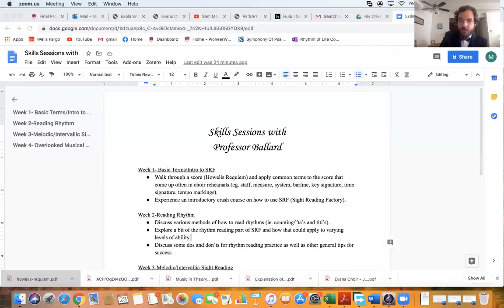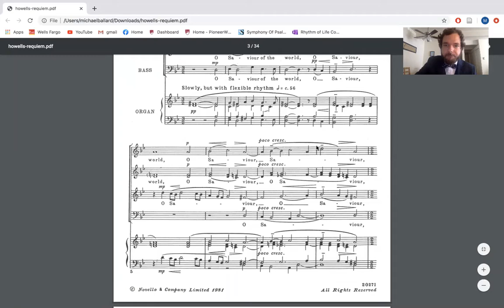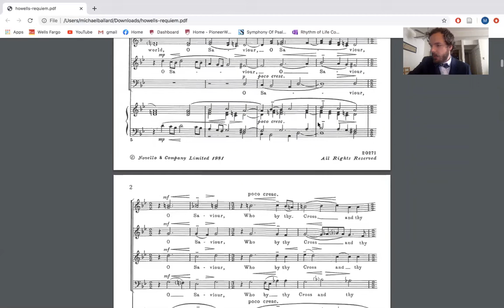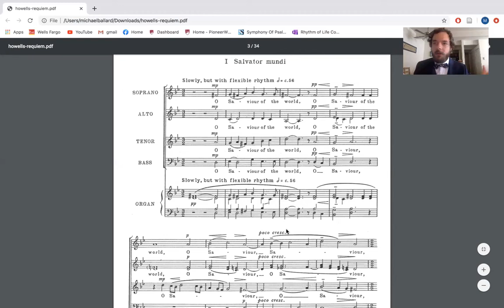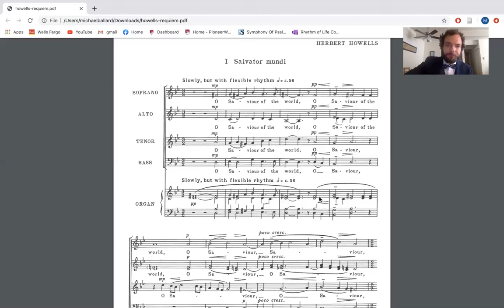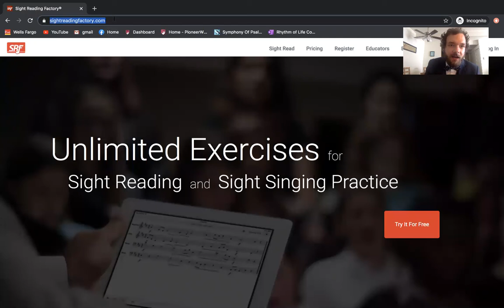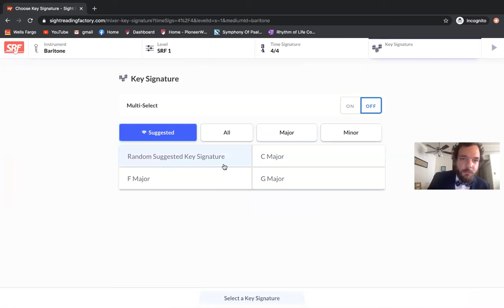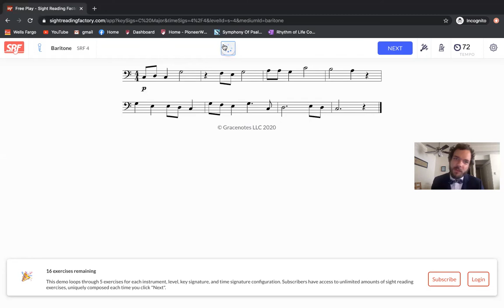Music Skills with Professor Ballard - 1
The charismatic professor discusses music terminology, basic music theory, and SightReadingFactory.com